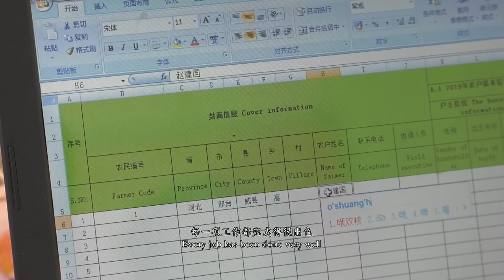BCI farmer Wang Meishuang 's story from China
Wang Meishuang is a smallholder farmer and BCI Field Facilitator from Hebei Province, China.

In this video, she explains how, after attending training by CottonConnect and using Better Cotton management practices, both cotton output and income have improved.  She was pleased to find that by reducing the density and increasing the row spacing when planting cotton, the quality of the cotton has improved. She now chooses low toxicity and high-efficiency pesticides and ensures her farm workers are safer than ever before by taking protective measures, such as wearing masks, hats, and gloves.

She was also a part of the 2019 Global Cotton Sustainability Conference, Shanghai, where she shared her experiences from the field.